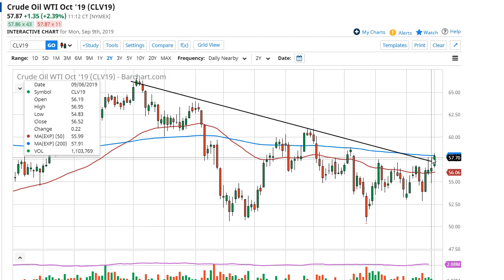Oil Technical Analysis for September 10, 2019 by FXEmpire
The crude oil markets rallied a bit during the trading session on Monday, testing major resistance barriers. At this... For the full article go - Crude Oil Forecast September 10, 2019, Technical Analysis.